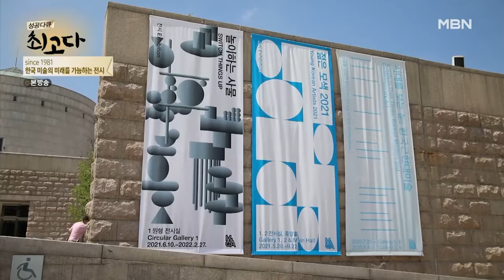40년 전통의 신진 작가 발굴 프로그램 MBN 210612 방송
매년 실험성이 돋보이는 젊은 작가들을 발굴하고자 하는 취지